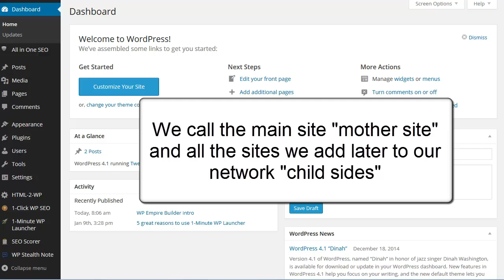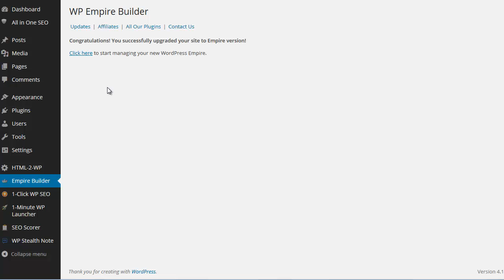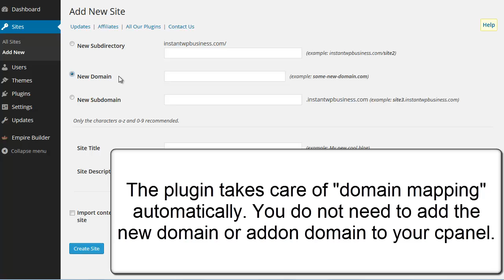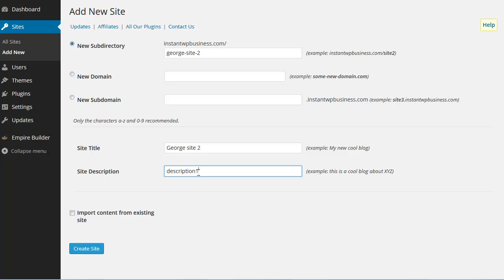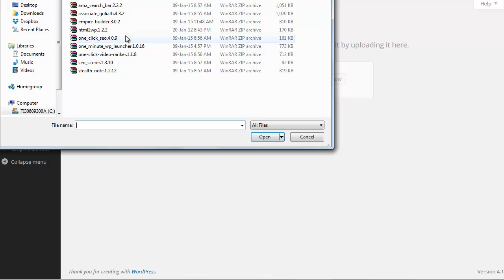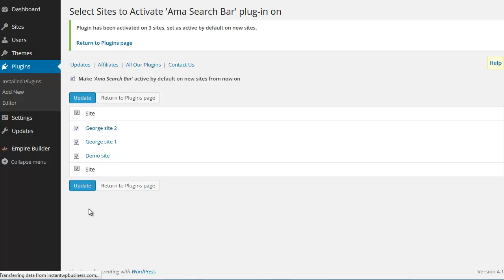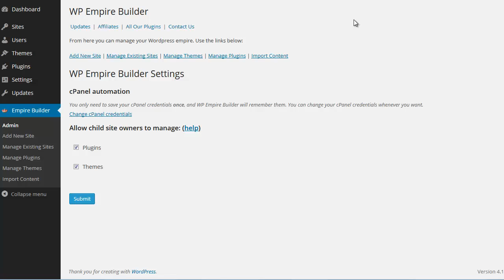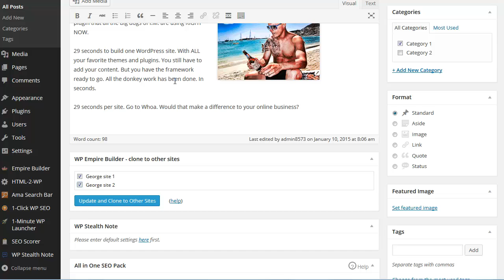WP Empire Builder 3.0 demo